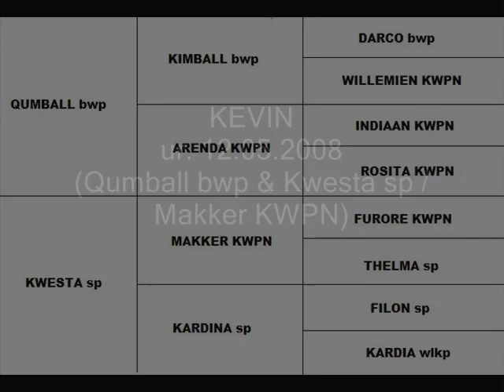Kevin sp ur. 2008 po Qumball bwp skoki jumping